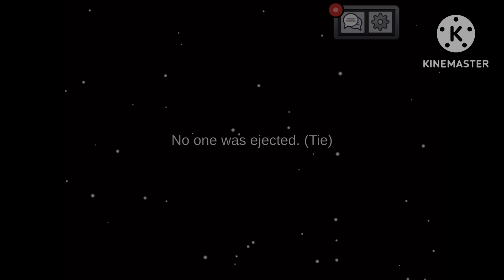Da jester(old video)